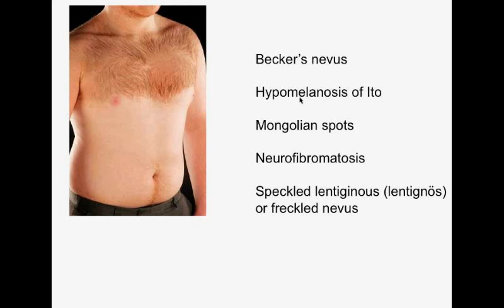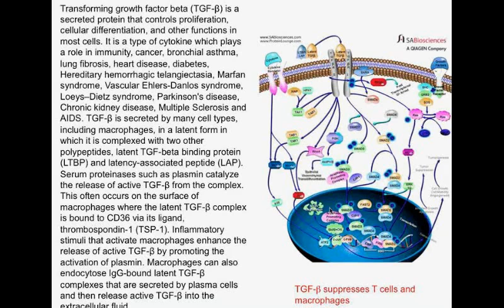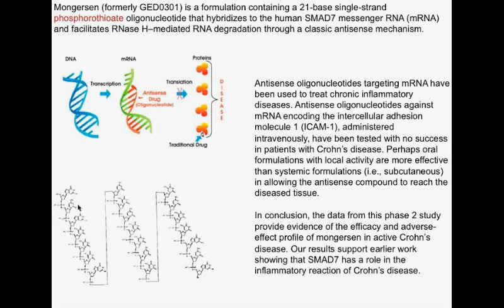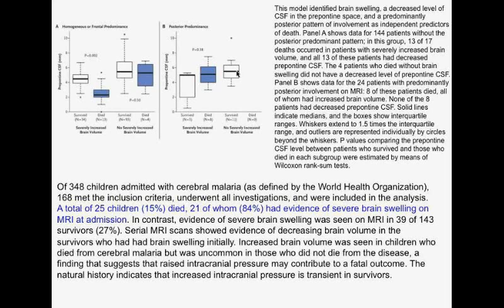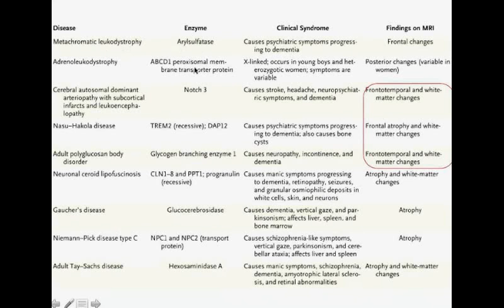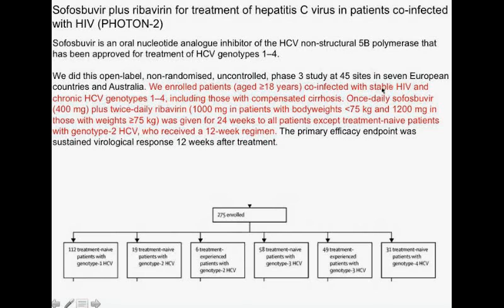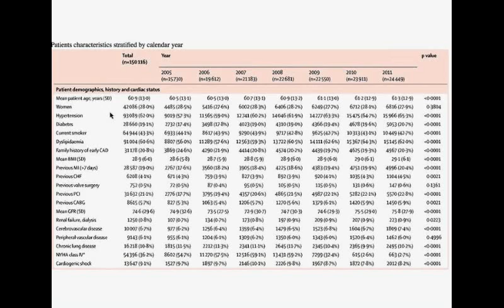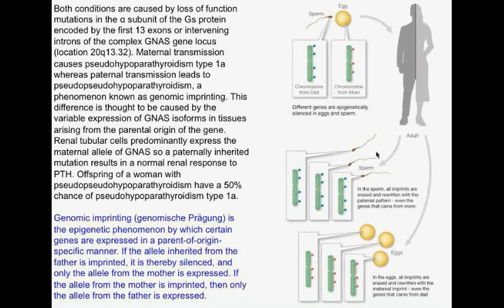Charité Clinical Journal Club by Fred Luft - 25.3.2015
The N Engl J Med image of the week shows a young man with a strange hairy chest; only the top part of his chest is hairy. You are offered Becker’s nevus, hypomelanosis of Ito, Mongolian spots, neurofibromatosis, and speckled lentiginous nevus. The quiz is actually pretty easy. Skin infections used to be invariably treated with beta-lactam antibiotics. However, the common emergence of MRSA makes that strategy unwise. Investigators studied two antibiotic regimens in patients with uncomplicated cellulits. Patients were randomly assigned in a 1:1 ratio to receive either clindamycin or trimethoprim–sulfamethoxazole (TMP-SMX) for 10 days. Guess which was best! Crohn’s disease–related inflammation is characterized by reduced activity of the immunosuppressive cytokine transforming growth factor β1 (TGF-β1) due to high levels of SMAD7, an inhibitor of TGF-β1 signaling. In a double-blind, placebo-controlled, phase 2 trial, investigators evaluated the efficacy of a phosphorothiolate antisense drug, mongersen, for the treatment of persons with active Crohn’s disease. Patients were randomly assigned to receive 10, 40, or 160 mg of mongersen or placebo per day for 2 weeks. The antisense is to block the translation of SMAD7 mRNA. It appears to have done that. Remember the antisense study from several months ago directed against factor XI? This treatment strategy may go places! Pneumococcal polysaccharide conjugate vaccines prevent pneumococcal disease in infants, but their efficacy against pneumococcal community-acquired pneumonia in adults 65 years of age or older is unknown. Pneumococcal vaccine works in oldies too and should be given to everyone! Cerebral malaria (CM) forms part of the spectrum of severe malaria, with a case fatality rate ranging from 15% in adults in Southeast Asia to 8.5% in children in Africa. We inspect an MRI-based observational study of this condition.  Disease-related injury in any organ triggers a complex cascade of cellular and molecular responses that culminates in tissue fibrosis. Although this fibrogenic response may have adaptive features in the short term, when it progresses over a prolonged period of time, parenchymal scarring and ultimately cellular dysfunction and organ failure ensue. N Engl J Med reviews the topic. The patient of the week is a 31 year-old man with personality changes and progressive neurological decline. What causes fronto-temporal degeneration in young people? There is a high medical need for an interferon-free, all-oral, short-duration therapy for hepatitis C virus (HCV) that is highly effective across diverse patient populations, including patients with cirrhosis or previous null response to pegylated interferon (peginterferon) plus ribavirin (PR-null responders). In this week’s Lancet, we review four papers on new drugs against HCV, including in HIV positive patients. Recent reductions in average door-to-balloon (D2B) times have not been associated with decreases in mortality at the population level. Cardiologists investigated this seemingly paradoxical finding by assessing components of this association at the individual and population levels simultaneously. A D2B under 1 hour is still a good idea! Our patient of the week has pseudo-pseudo-hypoparathyroidism. What do you know about GNAS and imprinting?